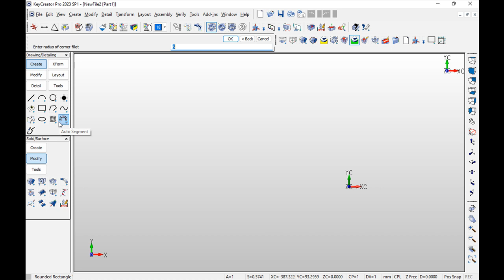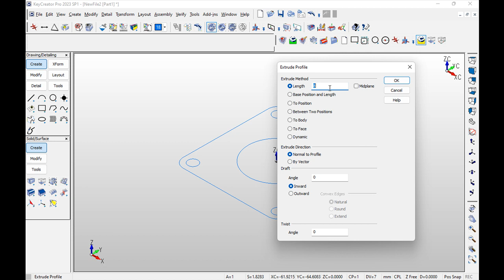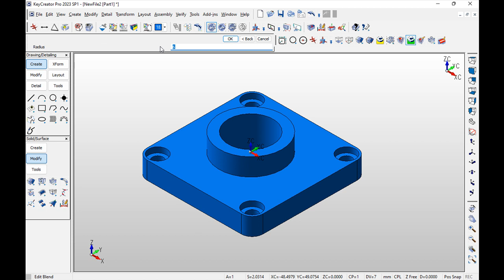KeyCreator - Examples, Edit Hole and Blend